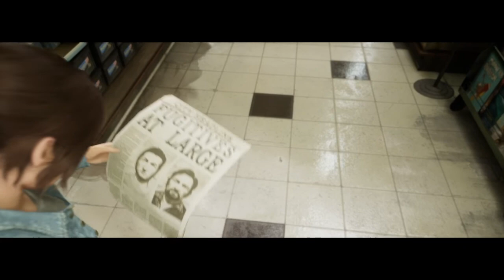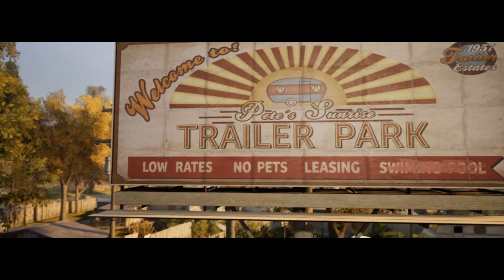POLİSLER PEŞİMİZDE !! | A Way Out Türkçe Bölüm #3 w/Ozan